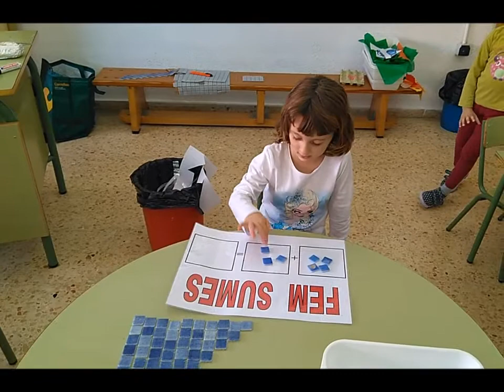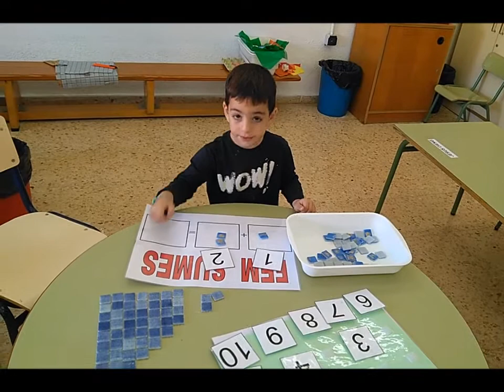Jocs matemàtics amb gresites